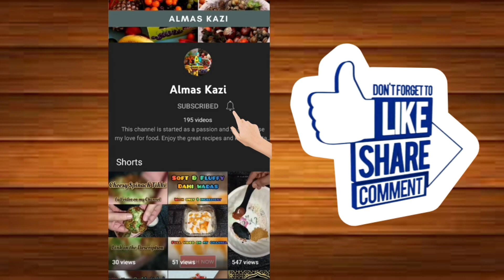Instant Matar Idli | Fresh Green Peas Idli Recipe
Hare Taaze Matar se banaiye Instant Idli 🤤

Jhatpat aur healthy Idli Recipe. No Soaking No Fermentation.

All the recipe quantities and ingredients are mentioned in the video itself. Just Watch Make and Enjoy 😋

Do Checkout my other Idli and Dosa Recipes too.